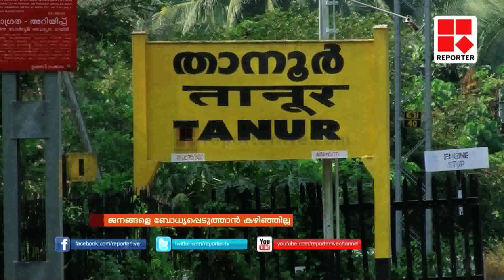KNA KHADAR │Reporter Live